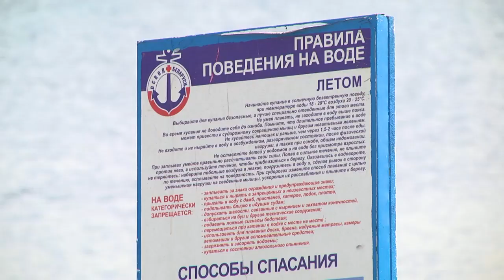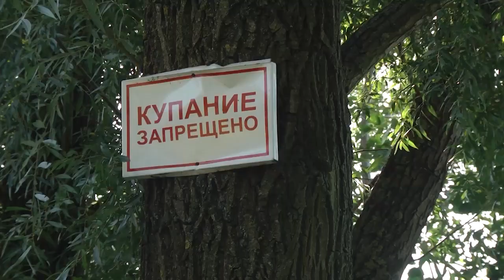2023-07-07 Вода ошибок не прощает!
Стабильно высокие температурные показатели стали еще одним поводом для усиления мониторингов сотрудниками ОСВОДа. В центре внимания – объекты с массовым пребыванием людей – водоемы. Как не допустить беды и где можно купаться этим летом – наш корреспондент поделится самой свежей информацией прямо сейчас.

*Наши контакты:*
✅Телефон горячей линии:
54-63-67